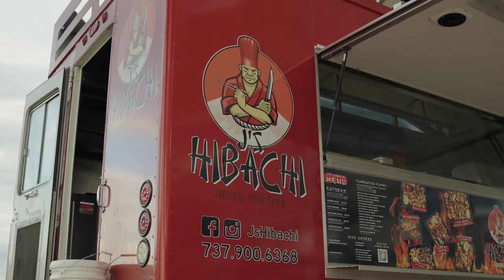The Drop-In at the Long Center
Free music, all summer long is what The Drop-In is all about! Long Center's free summer concert series highlights the best in Austin music for all.

Video by Encima Media.